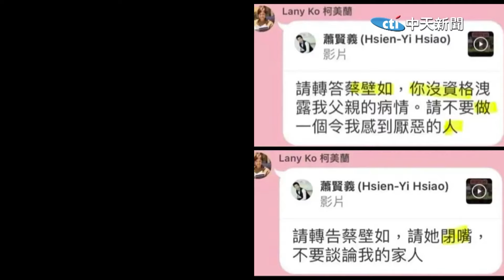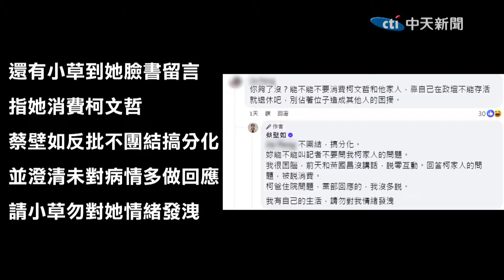柯文哲可能延押? 郭正亮:用"圖利罪"民進黨會很慘｜押柯2個月找嘸證據 陳琬惠:"延押機率高"但起訴書看北檢怎麼寫